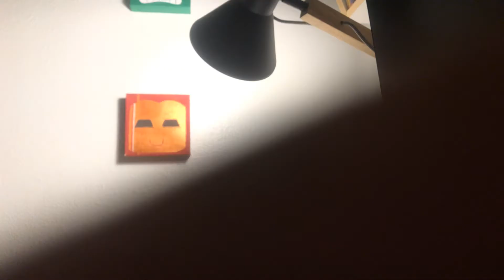Shooting my phone with a BB gun and a can